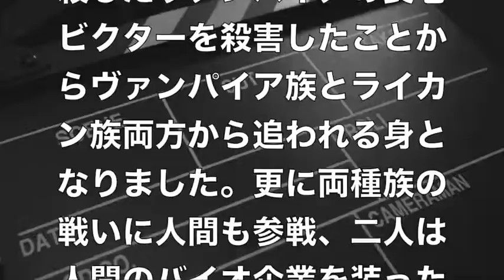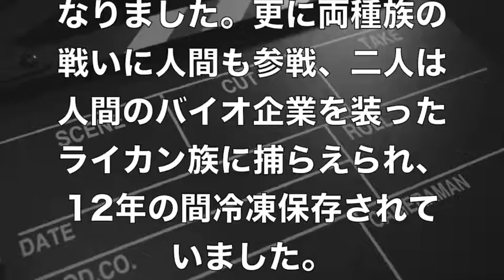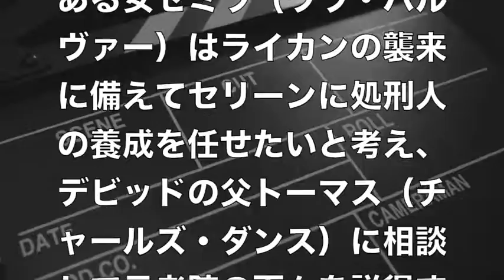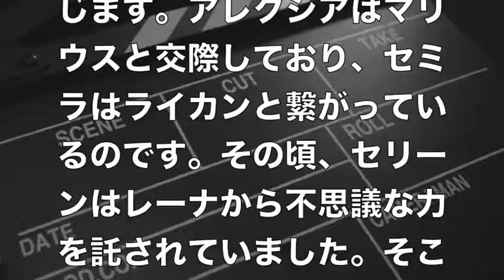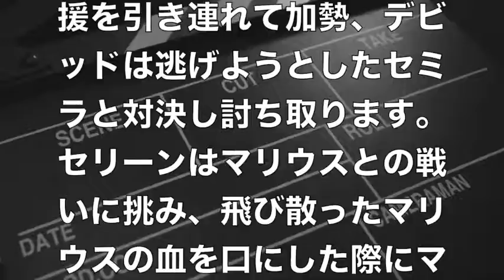【話題の映画】 アンダーワールド ブラッド・ウォーズ